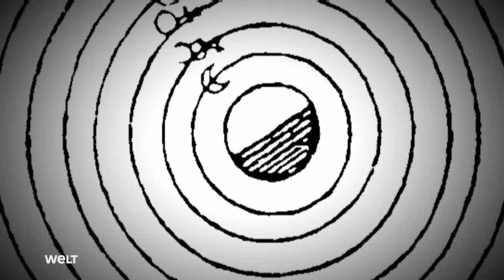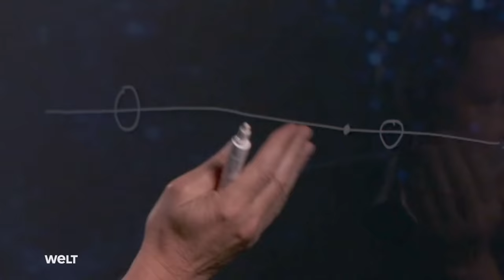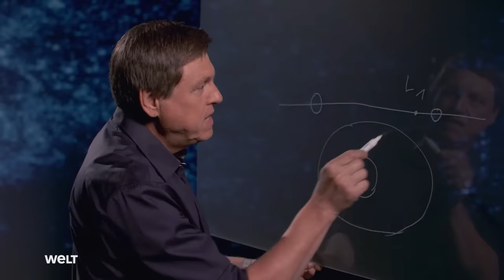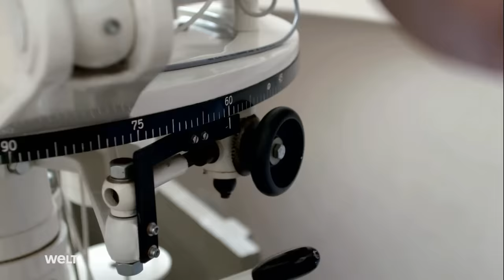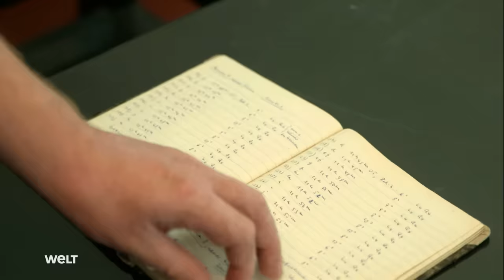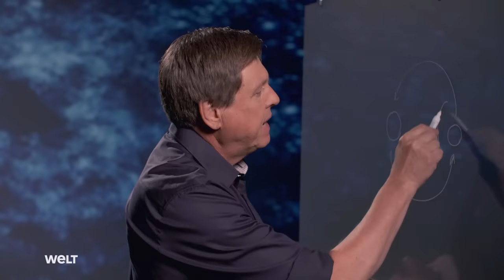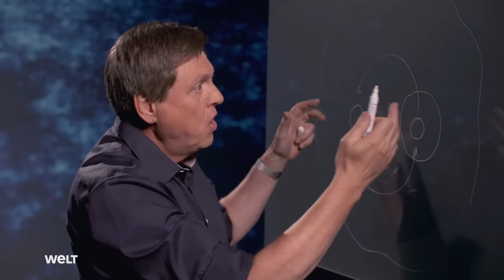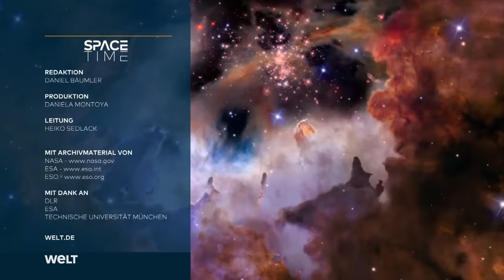Die Sonne - Todesstern und Lebensspender | SPACETIME Doku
Die Sonne ist die Quelle des Lebens auf unserer Erde. Sie bestimmt die Tageszeiten und steuert das Klima. Aber wie ist dieser Stern von scheinbar unendlicher Energie entstanden? Wissenschaftler untersuchen Winde, Eruptionen und die schwarzen Flecke auf der Sonne und welche Auswirkungen diese Phänomene auf unseren Heimatplanten haben. Wir betrachten Doppelsternsysteme und lernen, wie Licht entsteht. Und was passieren würde, wenn der gigantische Gasball erlischt.